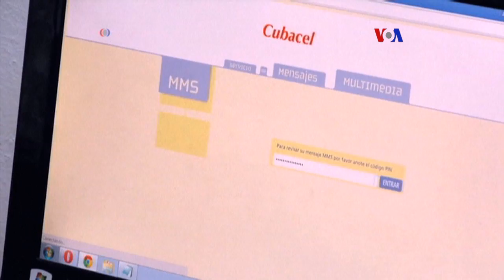Internet en Cuba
Cuba es uno de un puñado de países, cuyos ciudadanos tienen muy poco acceso al internet.  A la espera de las promesas por parte del gobierno, de expandir la red, muchos se han dedicado a crear sus propios sistemas, para comunicar, compartir archivos y jugar videojuegos.